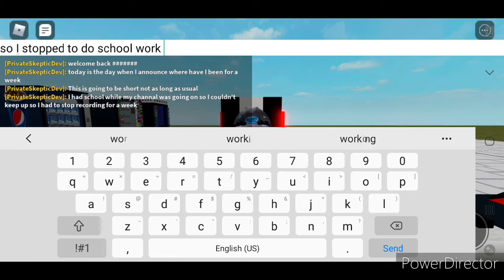Where have I been for a week?